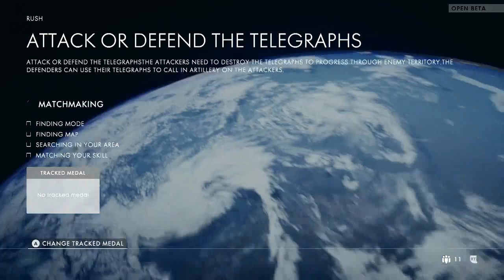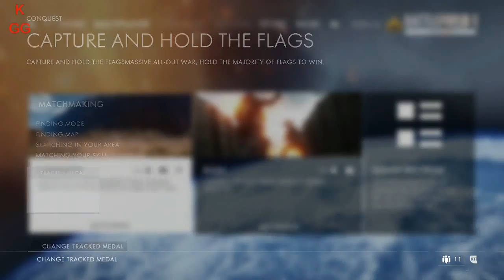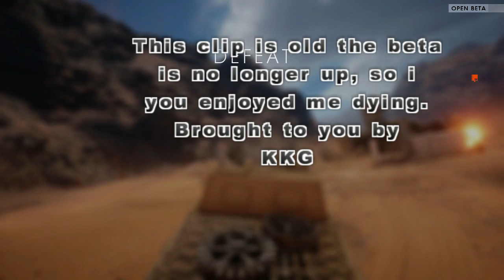Dragon plays BF1 Beta